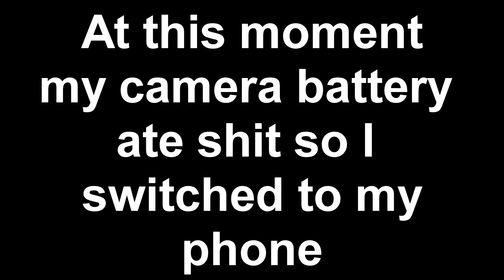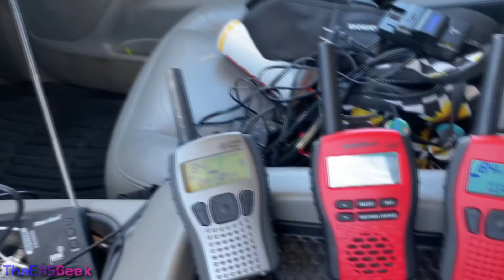A Train Wreck of an RWT (EAS #116-117)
Decided to take advantage of the fact that I was in Harvard during LOTs RWT. Unfortunately things didn't go as planned. The tuner on my 522 died right before the test, and a similar issue occurred with my WX-07. I also forgot to enable audible alerts for the RWT on both my 993 and 259. And to add insult to injury, my camera died in the middle of the test. Enjoy!

More Content!

Additional Information ⇩
⮩ Radio(s) Featured: Midland HH54, HH51, RadioShack 12-522 (no activation), 12-259, 12-993, First Alert WX-07 (no activation)
⮩Station ID & Region: KXI-41 in Crystal Lake, KZZ-57 in Rockford
⮩NWS Office: Chicago (LOT)
⮩ Date Recorded: 06/16/21